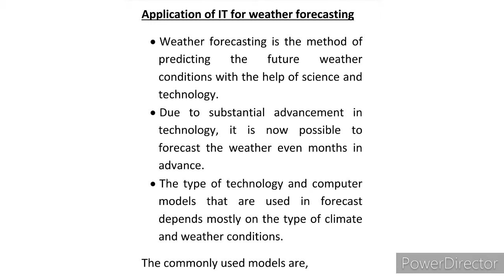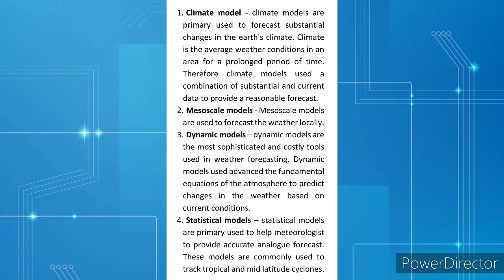Application of IT for weather forecasting || Application information technology || cyber laws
This video will describes the application of IT for weather forecasting